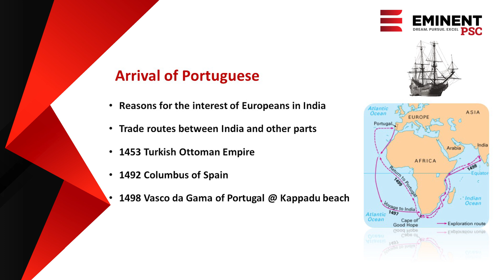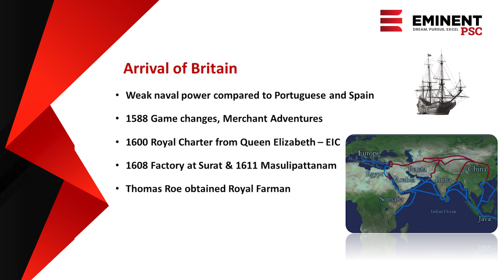Arrival of Europeans I Part 1 I Portuguese & British I History of Modern India I KAS I Degree Level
With the discovery of the new sea route via the Cape of Good Hope by Vasco da Gama in 1498, trade increased and many trading companies came to India and established their trading centres. This is an important period in the history of India and is very crucial for the Kerala PSC exams.